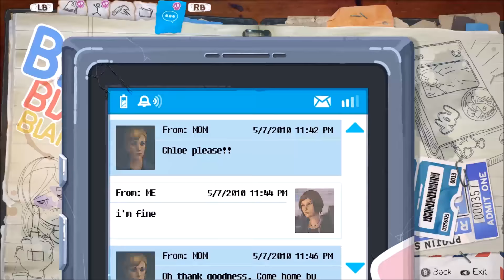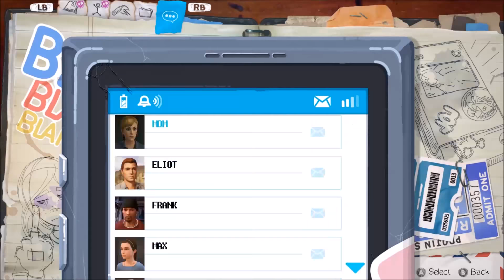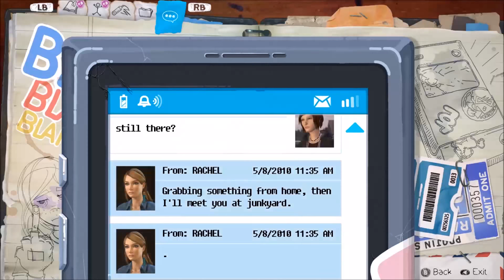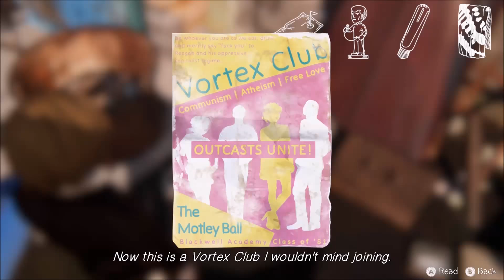Personalization PlayGround - Life Is Strange 2 Before The Storm Bölüm 2 Brave New World Junkyard #16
Lesbian Sex House Creating :))

life is strange wiki
life is strange wallpaper
life is strange metacritic
- RisPeaceBell